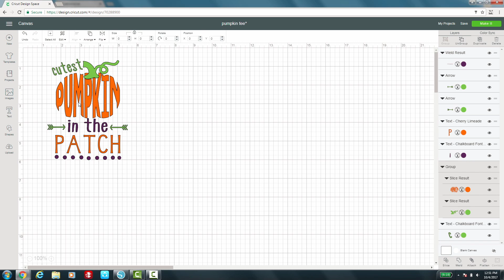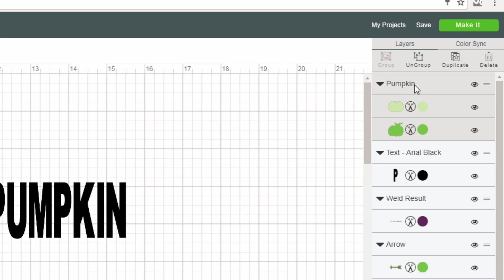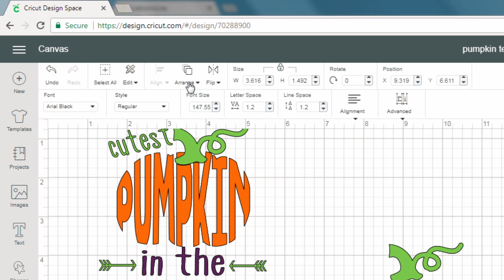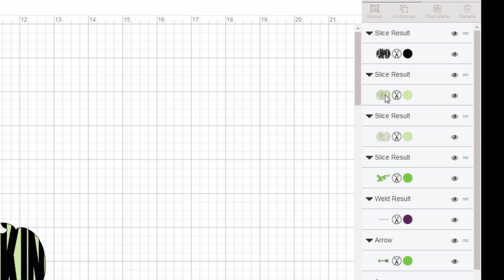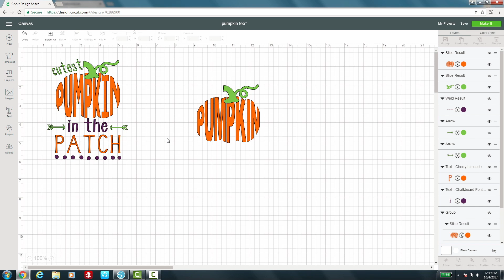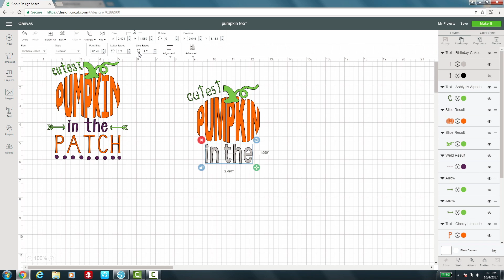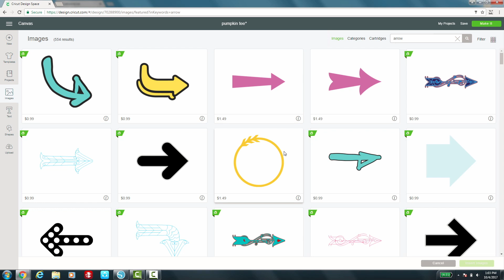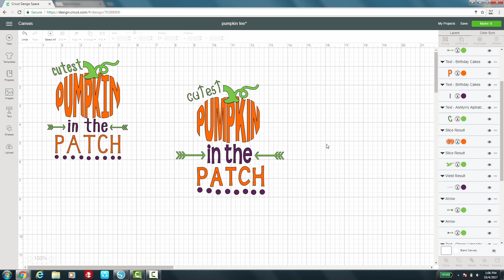How to Place Text into a Shape with Cricut Design Space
Jenna Sackett, educator with Stahls' TV, will show you how to use Cricut Design Space to make your text conform to a shape. Cricut Design Studio is a great resource that makes it easy to get creative with your designs for your craft cutter. Jenna will demonstrate how to create shaped text with a fall design on a onesie.

Artwork dimension, Design Size, and Placement Guide | Craft Corner

Video Featured Products:
CAD-CUT Glitter Flake

Stahls' Most Popular Products:
CAD-CUT® Heat Transfer Vinyl